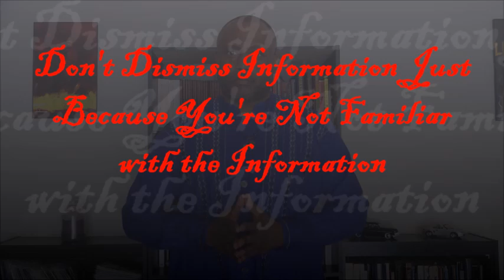Don't Dismiss Information Just Because You're Not Familiar with the Information